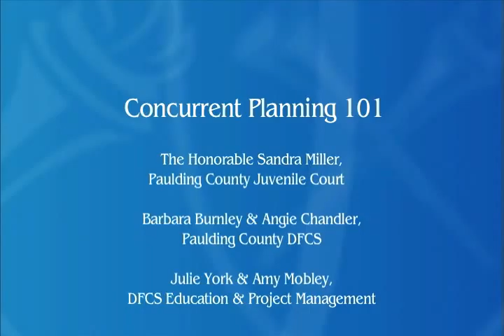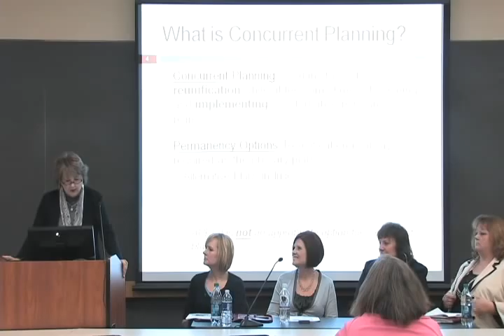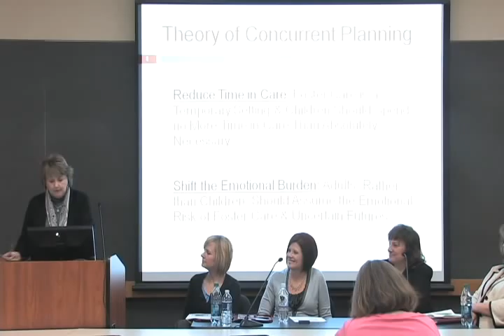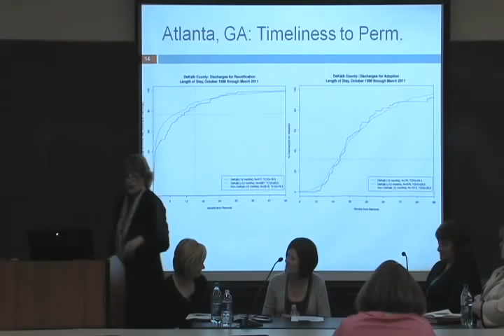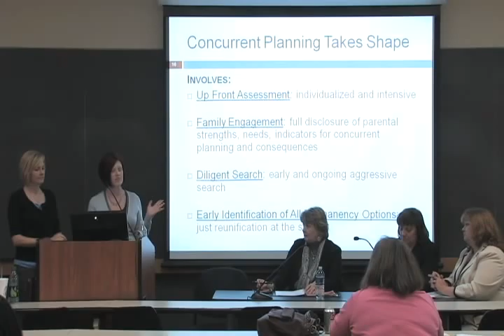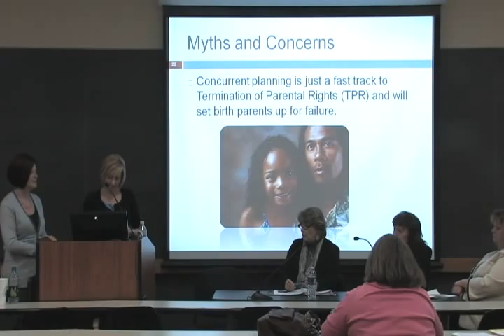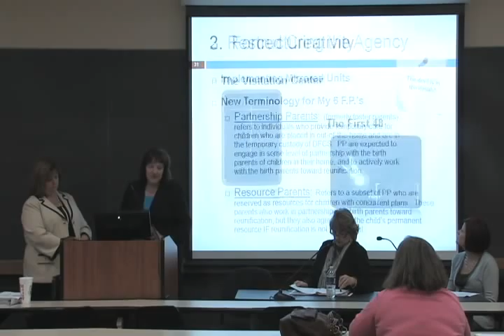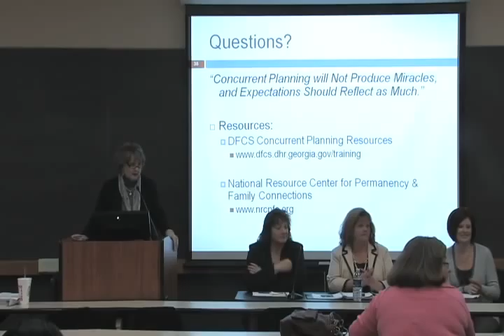Concurrent Planning 101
The Honorable Sandra Miller,
Paulding County Juvenile Court

Barbara Burnley & Angie Chandler,
Paulding County DFCS

Julie York & Amy Mobley,
DFCS Education & Project Management